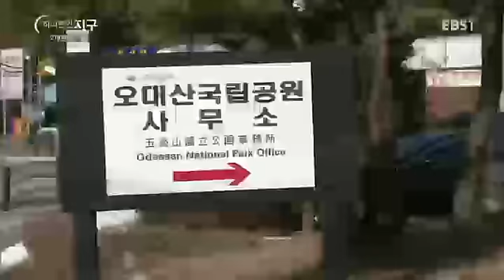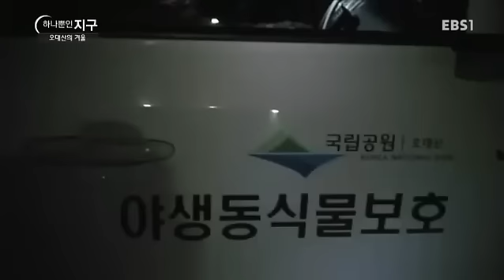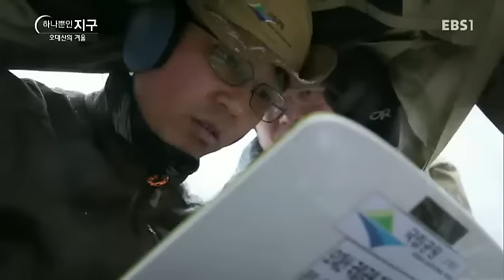하나뿐인 지구 - Our sole earth_오대산의 겨울_#002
오대산의 겨울